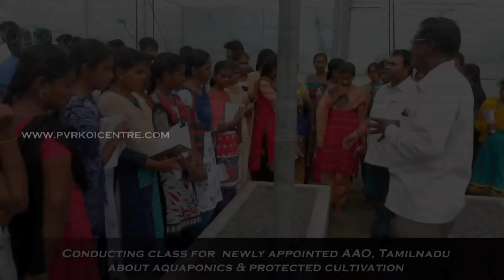Largest aquaponics farm in Tamilnadu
We, P.VR. Koi Centre established our business in the year of 2011 as a distinguished Breeder, importer and Service Provider of Koi Fish.
We serve our clients with,

* Mechanical and biological filtration designs and filtration materials like water pump, filter media, air                 blower, UV Sterilizer, etc.

* Assisting with proper guidance throughout their construction in terms of plumbing and minor subtleties as well.

* To enrich the color and growth of koi fish, we supply high nutrients rich feed.

* We are the ones supplying pure bloodlines of Japanese koi fish with medicines, treatments if required, periodical maintenance of koi fish and koi pond as well.

* We have introduced a lodging facility for koi fish to accommodate our client's koi, In case they have an idea for pond renovation or else for treatment.